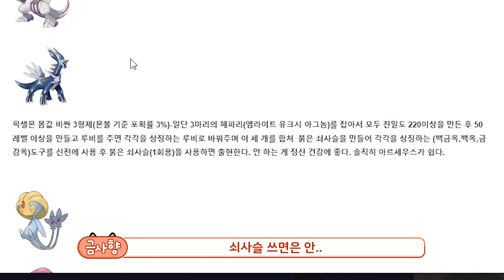이세계에선 내가 포켓몬 마스터?